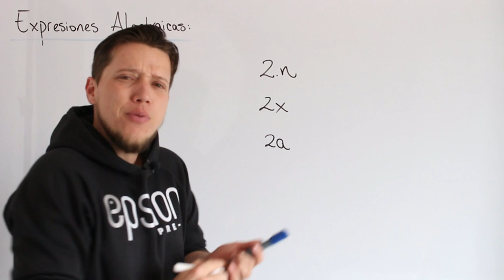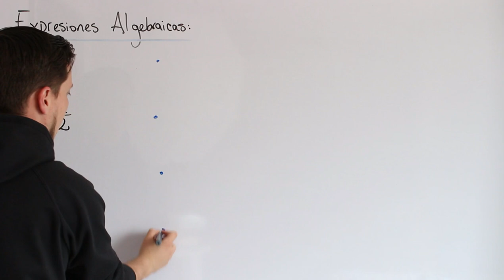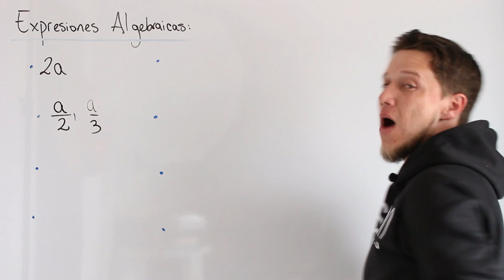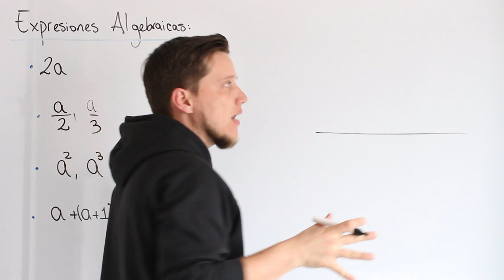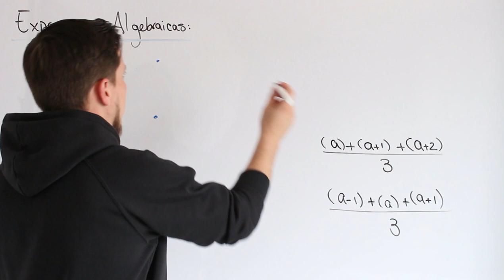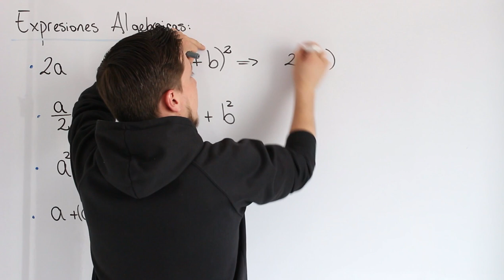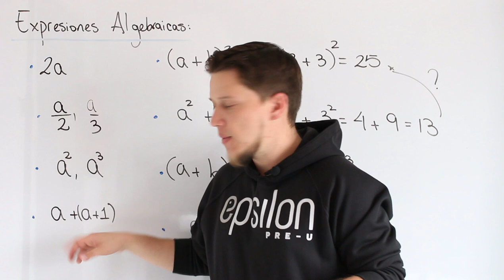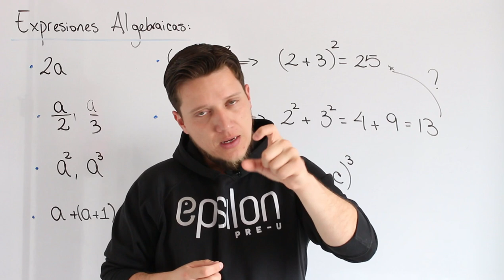Álgebra: Expresiones Algebráicas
Introducción al Álgebra en donde hablamos de expresiones algebraicas, al final es una combinación de números con letras que expresan lo que necesitemos de manera genérica. Hablamos de la transformación de expresiones del lenguaje verbal al lenguaje matemático y como se escriben.